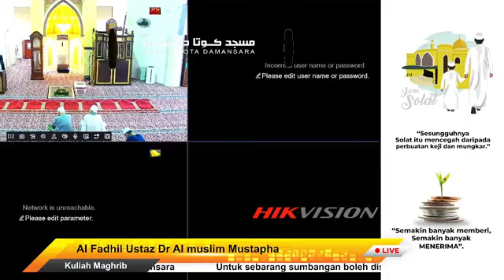240517 Ust Dr Al Muslim Mustapha